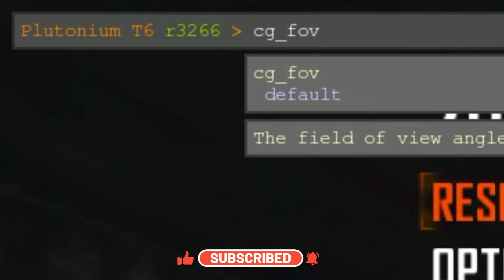have you ever played on this fov?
have you ever played on this fov on cod zombies?